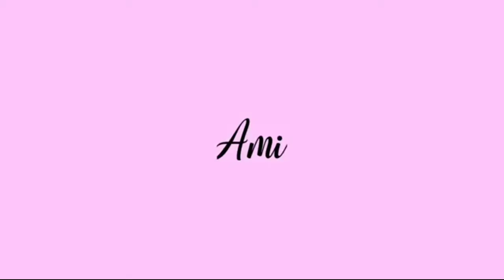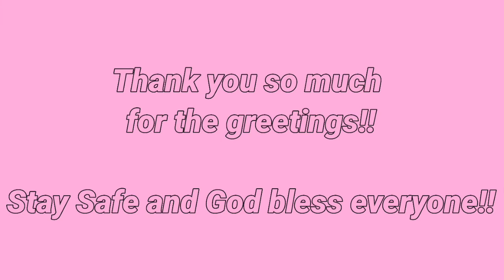Birthday Greetings from my Dear Friends | Part 5